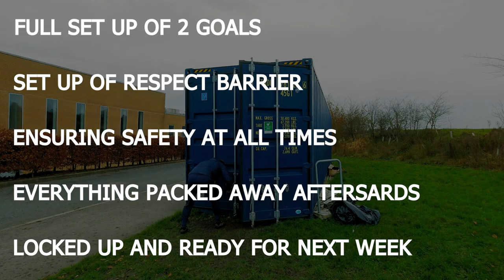Mill Hill Juniors Coaches Behind the Scenes